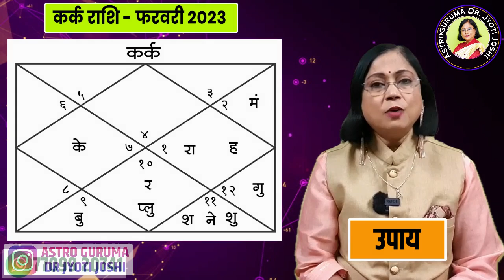कर्क राशिफल फरवरी 2023 | kark rashifal February 2023 । Cancer rashifal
वार्षिक राशि फल
आज हम समझने जा रहे हैं फरवरी 2023 के पहले महीने का राशिफल।  कर्क राशि के जातकों को इस महीने कौन से नए उतार-चढ़ाव देखने को मिलेंगे, इस बारे में हर व्यक्ति उत्सुक रहता है।  आज के एपिसोड में कर्क राशि वालों के लिए कैसा रहेगा यह महीना?  हम इस पर विस्तार से चर्चा करेंगे।  कर्क राशि के लोगों को बेहद संवेदनशील लोगों के रूप में जाना जाता है।  जीवन में खुश रहने के लिए दो शक्तियों की आवश्यकता होती है एक सहनशक्ति और दूसरी समझ। ये दोनों शक्तियाँ कर्क राशि के जातकों को प्रचुर मात्रा में दी जाती हैं।  जिसके बल पर आप अपने जीवन को सुखमय बना सकते हैं।इसलिए इन दोनों शक्तियों पर मुख्य रूप से कर्क राशि वालों को महारत हासिल करनी चाहिए।कई लोगों की जिद और जिज्ञासा के चलते हम फरवरी महीने का मासिक राशिफल देखने जा रहे हैं।  यह वीडियो कर्क राशि वालों के लिए है।  इस वीडियो में हम फरवरी माह में कर्क राशि वालों का भविष्य देखेंगे।

Kark Rashi sampurn bhavishya 2023

फरवरी 2023 में कर्क लाभ

Kark Rashi bhawishya 2023

कर्क राशि भविष्यफल 2023

Kark Rashika arogya February mahine me kaise rahega?

कर्क राशि वैवाहिक जीवन

Kark Rashi education

कर्क राशि वालों के लिए कैसा रहेगा फरवरी?

 2023 में कर्क राशि वालों का भविष्य कैसा रहेगा

cancer Rashi career 2023

cancer rashi dhanlabh 2023

कर्क राशि भविष्य 2023

cancer prediction 2023

cancer February astrology 2023

cancer February horoscope prediction 2023

कर्क राशि व्यक्तित्व 2023

कैसा रहेगा कर्क राशि का महीना?

कर्क राशि पारिवारिक सुख 2023